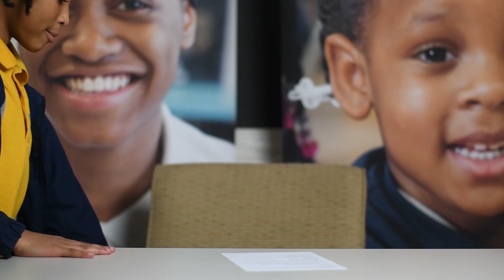Daily Scriptures for Lent | Day 11 | Aniyah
We continue our Daily Scriptures for Lent series as 4th grade student Aniyah reads from Psalm 128.

to receive these videos in your inbox each morning!